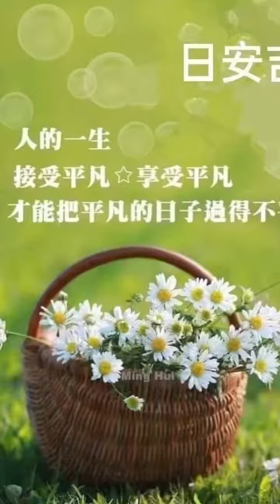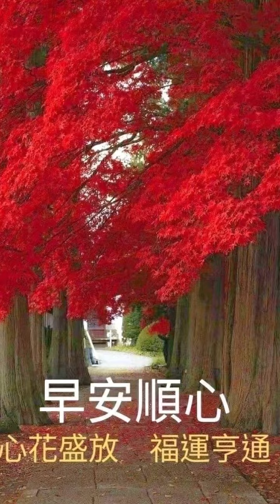2023年5月9日